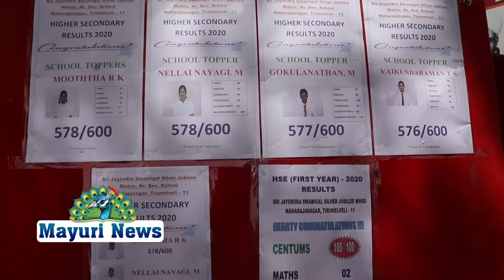ஸ்ரீ ஜெயேந்திரா சுவாமிகள் வெள்ளி விழா மெட்ரிக் பள்ளியில் +1 தேர்வு எழுதிய 375 மாணவர்களும் தேர்ச்சி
ஸ்ரீ ஜெயேந்திரா சுவாமிகள் வெள்ளி விழா மெட்ரிக் பள்ளியில் +1 தேர்வு எழுதிய 375 மாணவர்களும் தேர்ச்சி பெற்றனர்